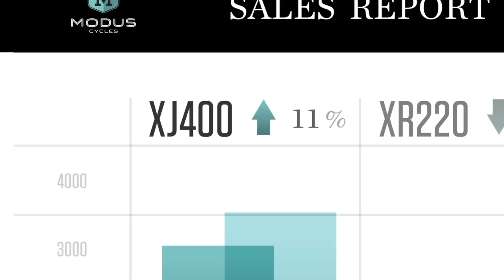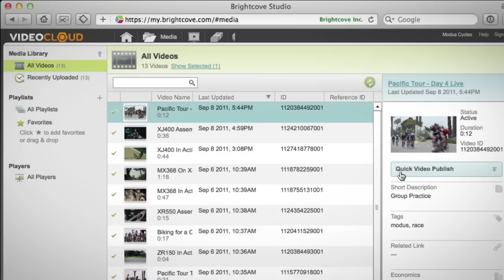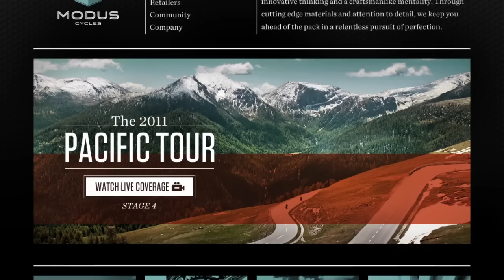Brightcove Video Cloud Promo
Video Cloud is Brightcove's newly renamed, industry leading online video platform. To refresh their core product's "See It In Action" video Brightcove again turned to New Monarchy. Working alongside agency Zeus Jones we shaped a video strategy that focused less on explaining features and more on telling an inspiring visual story about a company using video to grow their business. Needless to say, this was a message we had no problem getting behind.